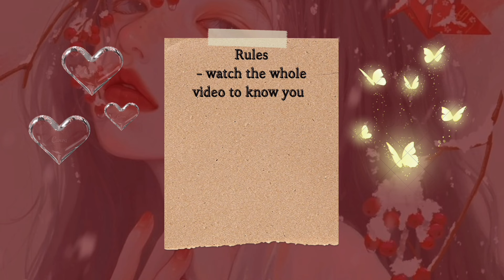Find your aesthetic quiz 🩰🪞🦢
Hey softies how are you all hope you are doing well 🎀
This is my first quiz video ' Find your aesthetic quiz ' hope you'll love this video
which type of aesthetics girl are you 🎀
Coquette 🩰🪞
old money 💸🤎
Femma fatale 🌹🍷
Find your aesthetic baddie.